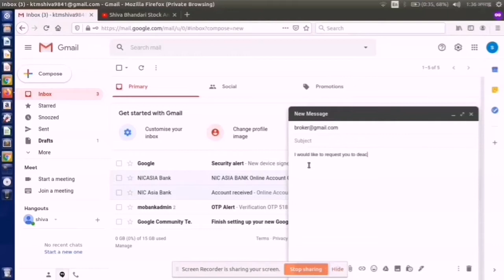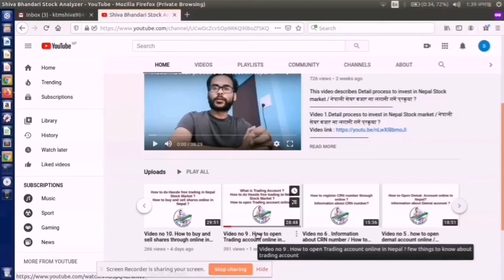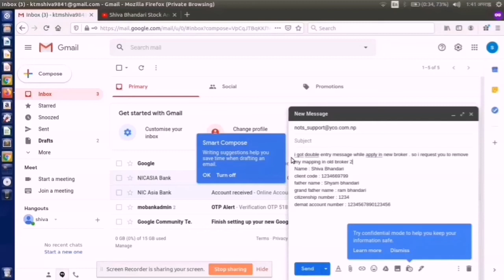Video no 15 .How to change trading account from one broker to another broker in Nepal stock Market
Information about how to change trading account from one broker to another broker in Nepal stock market

Practical approach starts from 6 : 28 min

Step 1 : Call broker to deactive trading account .
Step 2 : Reconfirm by calling the broker whether they have send deactivate request or not .
Step 3 : Send mail to broker writing an application to deactivate your trading account in their broker .
if still not deactivated
step 5 : call in this number :  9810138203 (yco company representative)
once account gets deactivated